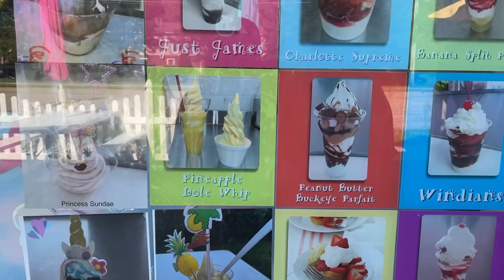Foodie Vlog • Splurging On New Drinks & Meals | CEH and Self Care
A way to escape for me is to try and new place to grab a drink or a new menu item. My pallet isn’t as expansive but I try to get out my comfort zone when I can. Come with me as I explore some new eats!